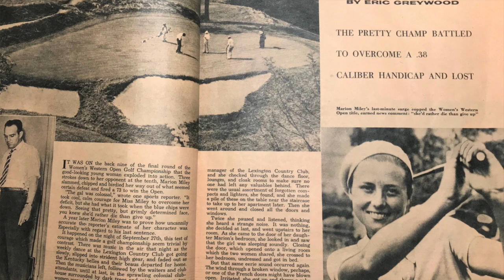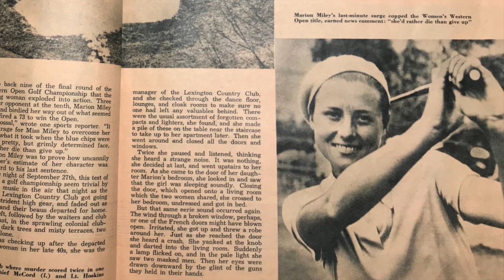Beverly Bell: THE MURDER OF MARION MILEY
Kentucky author Beverly Bell reads from her new true-crime novel, THE MURDER OF MARION MILEY, in May 2020.